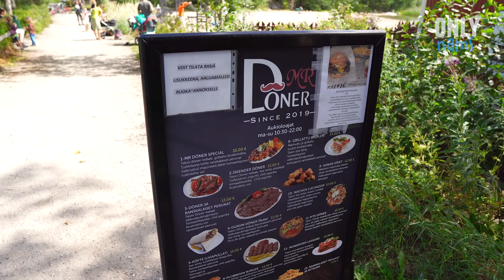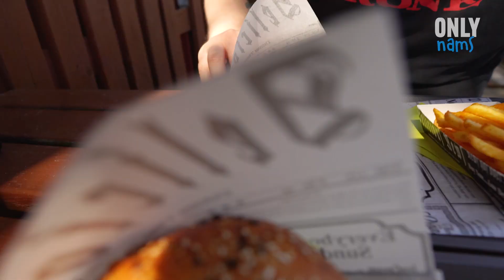Espoon paras burger? Pienessä rantamökissä sijaitseva Mr. Döner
Burgerskene on parantunut Suomessa suurin harppauksin ja nyt jopa Espoosta saa huhujen mukaan hyviä burgereita. Siispä nappasimme auton alle ja lähdimme kokeilemaan paikkaa, josta huhujen mukaan saa mausteista burgeria.